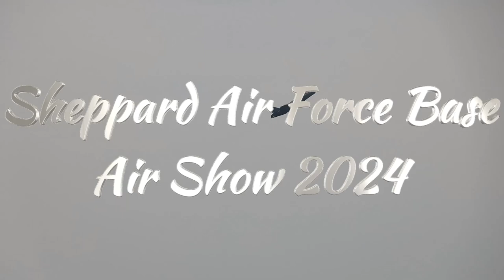Sheppard Air Force Base Air Show 2024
After a five-year hiatus, the Sheppard Air Force Base Air Show made a triumphant return in Wichita Falls, Texas. Despite challenging weather conditions, the event proceeded smoothly. The air show, featuring performances by the Thunderbirds, is a beloved spring tradition in Wichita Falls, and their return was met with great enthusiasm. The pilots' maneuvers were a spectacle of precision and speed, showcasing their skills in both high-velocity and surprisingly slow flights. The event wasn't just about breathtaking stunts; it also offered family-friendly entertainment, including a children's play area and the Guardians of Freedom comic book scavenger hunt.